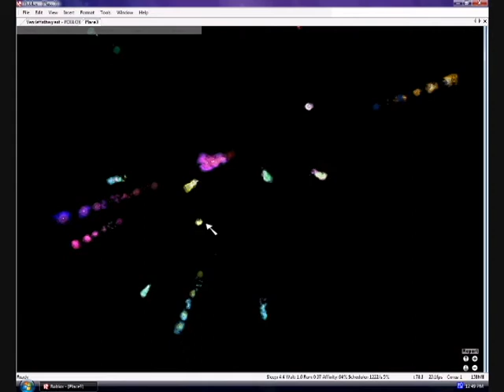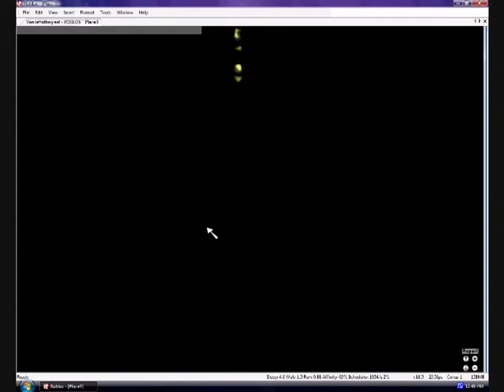Rain-Bow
Made on the test server for ROBLOX before the Fire object was released to the public.

This is basically a modified rain script which drops invisible spheres that have fire, smoke, and 8 sparkles on them which all have a random color when dropped.